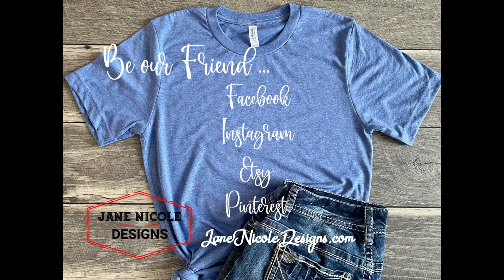Distressed Chicken Wire Frame DIY for Boho Farmhouse Decor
Super fun DIY chicken wire jewelry  frame.  Perfect for hanging earrings, necklaces, or bracelets.  Step by step you, will be able to complete this project in an hour. Come along with me!